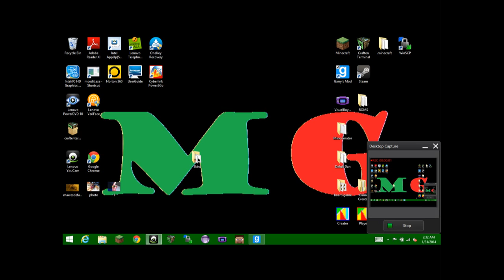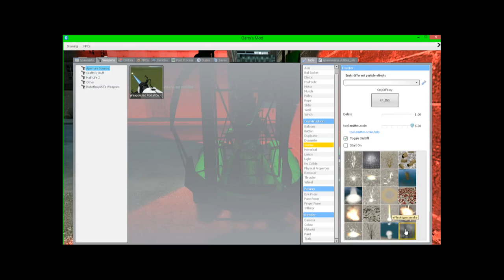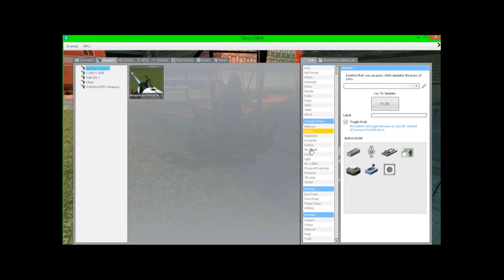Garry's Mod- Goofing Around- Episode 3- Racing Awesomeisg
we race to see what proped ride is better. and airboat or a jeep. find ouit in this episode.